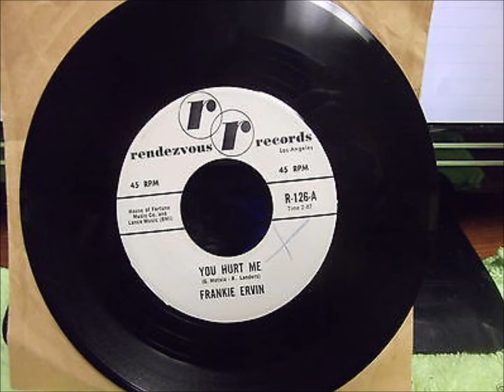FRANKIE ERVIN & GROUP - YOU HURT ME - RENDEZVOUS 126 - 1960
CALIFORNIA - DOOWOP - VOCAL GROUP HARMONY - RHYTHM AND BLUES